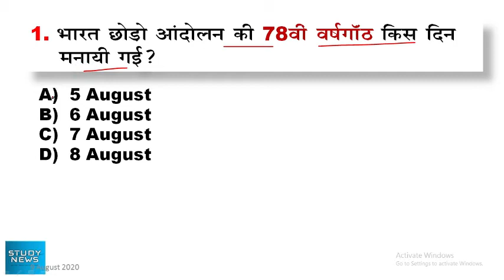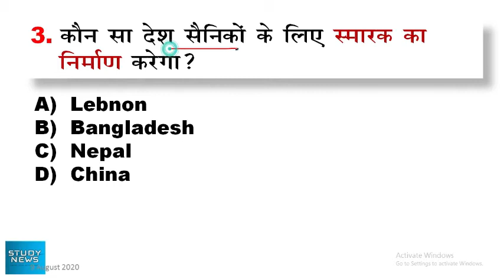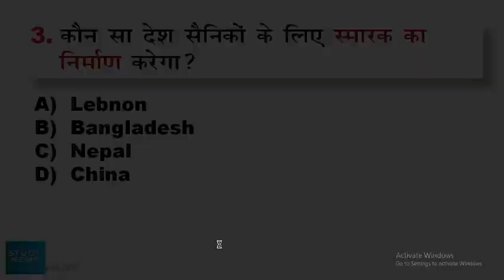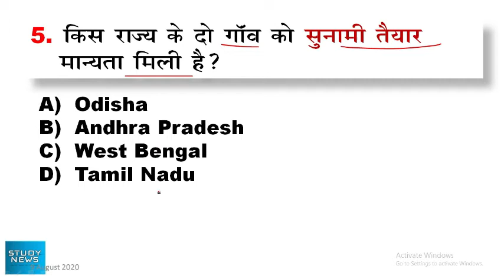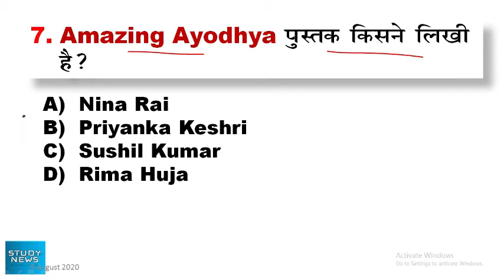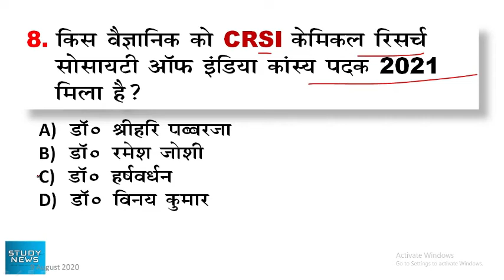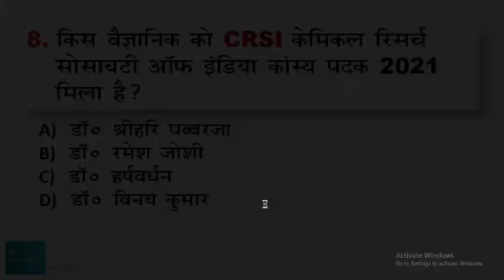10 August 2020 current affairs. 10 अगस्त 2020 करंट अफेयर्स। question and answer.